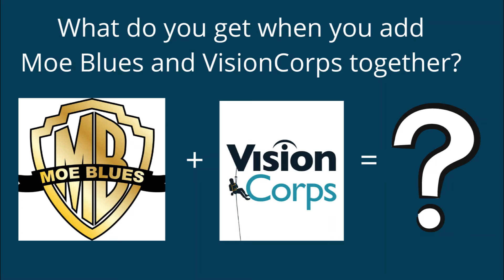April 2, 2022 Moe Blues Benefit Concert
APRIL 2 MOE BLUES CONCERT
Supporting VisionCorps’ Eye Drop 2022

Saturday, April 2, 2-4:30 p.m.
(Doors Open at 1:30 p.m.)
Mulberry Art Studios, 19-21 N. Mulberry St., Lancaster